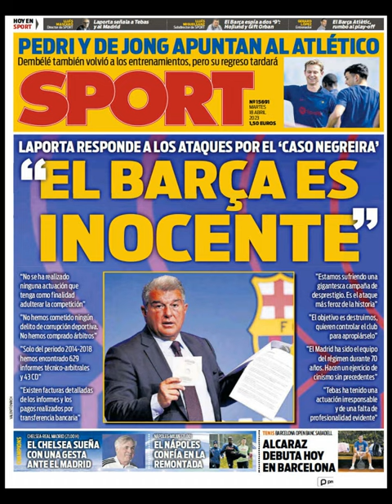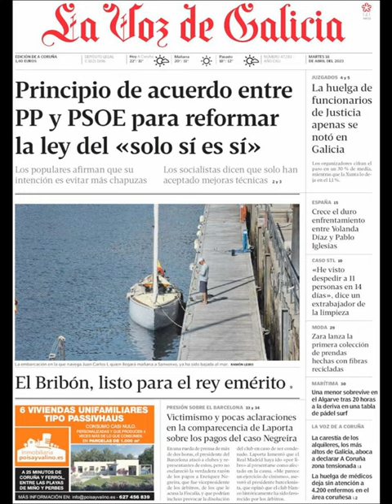Noticias Miércoles 19 Abril 2023 Principales Portadas Titulares Diario Periódicos España Spain News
Principales Titulares de Noticias en Portadas Diarios Periódicos Españoles del Miércoles 19 de Abril de 2023 ¿Que le Pareció este día?